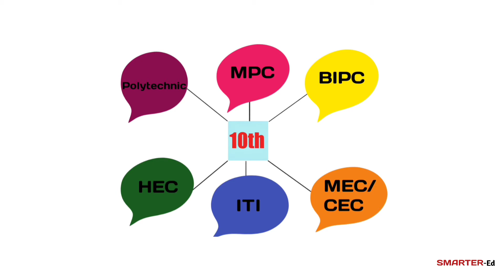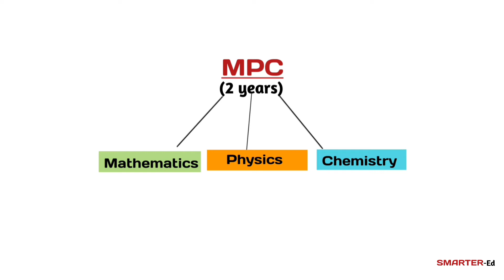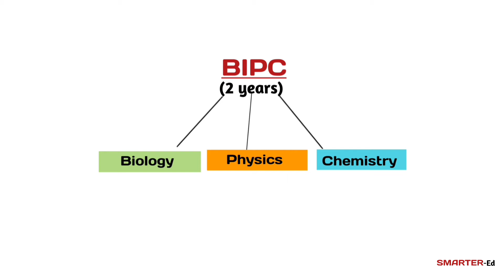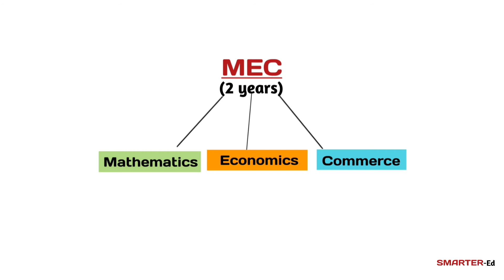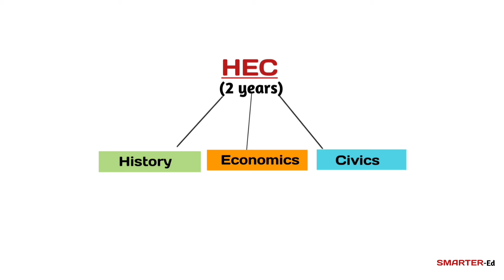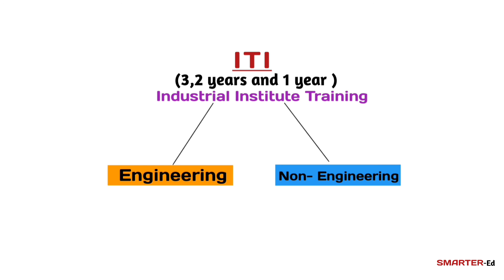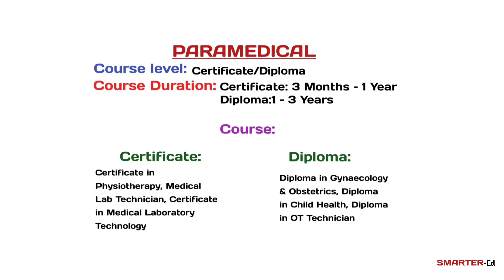Courses after 10th class | MPC, BIPC, MEC, CEC, HEC, ITI, Polytechnic, Paramedical & Other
AFTER SSC ( 10TH CLASS)

Intermediate (2 years)
Polytechnic  (3 years)
ITI ( 1 to 2 years)
Paramedical ( 3 years)
Other courses ( 6 months yo 1 year)

INTERMEDIATE (2 YEARS)

MPC
BIPC
CEC
MEC
HEC

POLYTECHNIC ( 3 YEARS)

MECHANICAL
COMPUTER SCIENCE
CIVIL
EEE
AUTOMOBILE
ELECTRICAL AND COMMUNICATION
BIO-TECHNOLOGY
AERONAUTICAL
CHEMICAL
AGRICULTURE
ARCHITECTURE
BIO-MEDICAL
MARINE TECHNOLOGY
LEATHER TECHNOLOGY
PETROLIUM TECHNOLOGY
TEXTILE TECHNOLOGY
PLASTIC TECHNOLOGY
RUBBER TECHNOLOGY

COMPUTER
FITTER
CIVIL
MECHANICAL
RADIO AND TV
MOTOR VEHICLE
DIESEL
ELECTRICIAN AND PLUMBER
WELDER
COOKERY
PAINT TECHNOLOGY

PARAMEDICAL ( 3 YEARS )

DLMT
DHFM
DOA
DOT
HEALTH INSPECTOR
SANITARY INSPECTOR

OTHER COURES ( 6 MONTHS TO 1 YEAR)

DPT
PGDCA
TALLY
INTERNET
GRAPHICS
ANIMATION
WEB DESIGNING
FASHION DESIGNING

Hi friends this is SMARTER-Ed, If you want more educational biology and science videos you can ask through comment I will do. Thank you

Courses after 10th class | MPC, BIPC, MEC, CEC, HEC, ITI  Polytechnic, Paramedical

best career guidance... what next after 10th class

courses after 10th class

courses after 10th class in english

courses after 10th class for girls

short term courses after 10th class

skill development courses after 10th

best course in intermediate